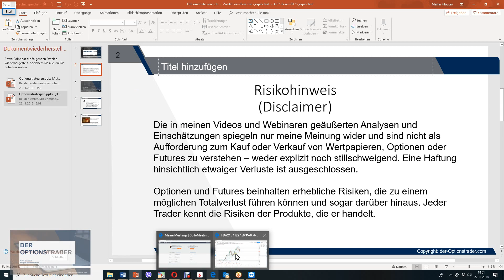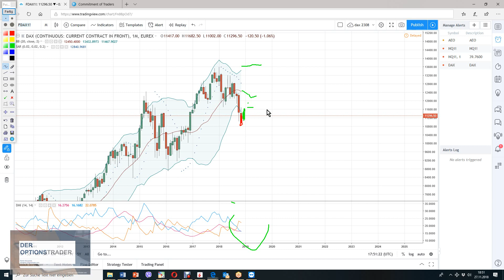DAX vom 27.11.2018 - 30.11.2018 Vorsicht!!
Der DAX könnte diese Woche noch ca. 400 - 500 Punkte fallen. Die Optionswelt hat hier Signale gezeigt. Wenn diese nicht am Mittwoch neutralisiert werden, sollte der DAX am Freitag unter 11000 sein.